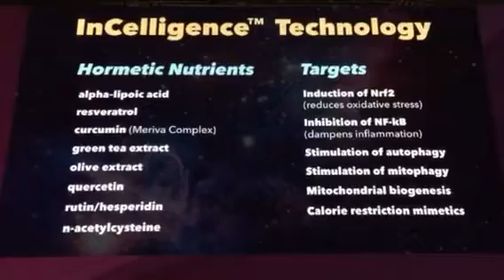New understanding on antioxidants